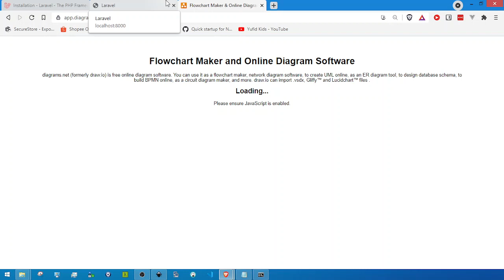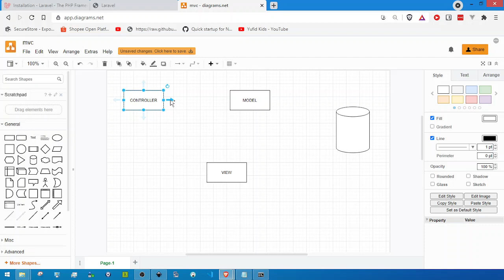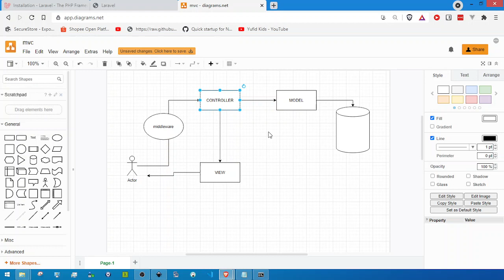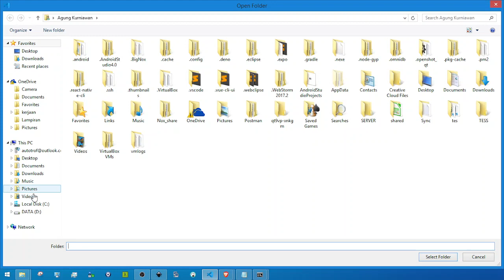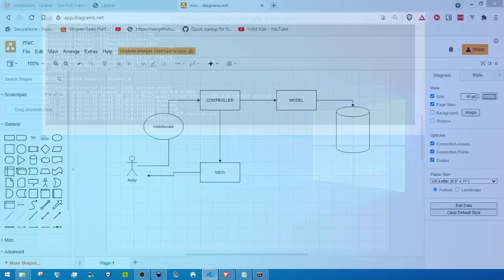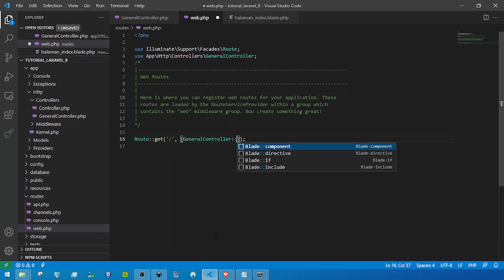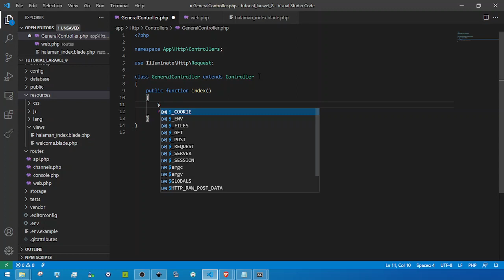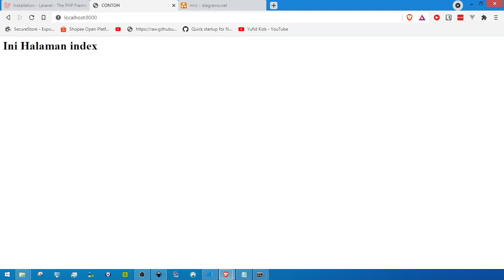Laravel 8 From Zero Lets Gooo - pertemuan 3 (Konsep MVC)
Agung Kurniawan Channel
untuk keperluan :
- project
- bug fixing
- bimbingan programming